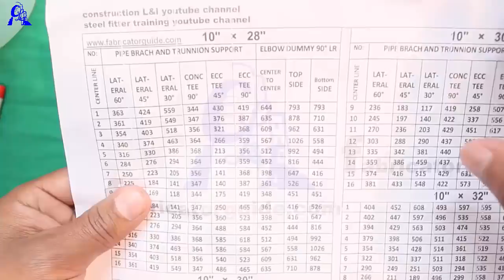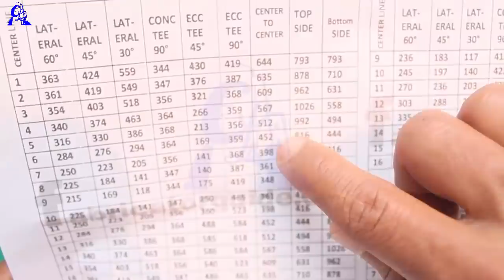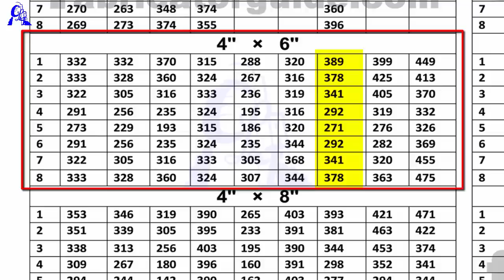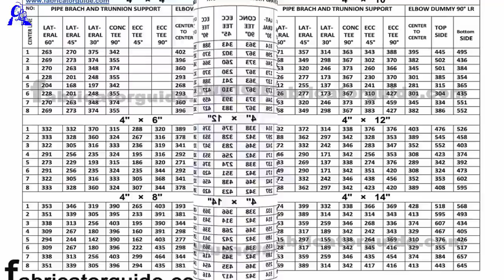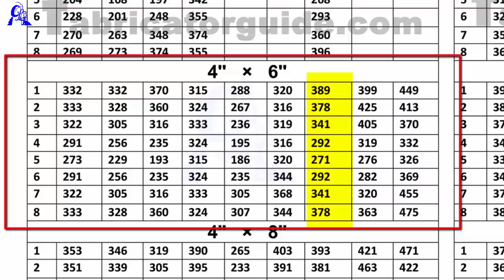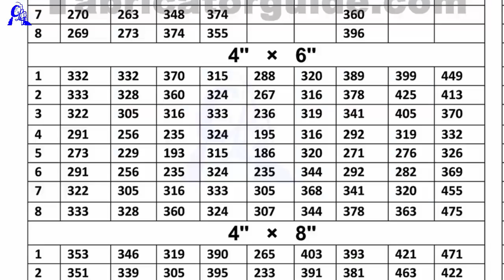pipe dummy support with PDF chart / डमी सपोर्ट PDF चार्ट के जरिए बनाए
यह वीडियो में पाइपिंग डमी सपोर्ट PDF चार्ट के जरिए बनाने का तरीका बताया गया है
पाइप में सेंटर लाइन मारने का तरीका और पाइप में पीडीएफ जाट के जरिए
मार्किंग करने का तरीका बताया गया है

रोलिंग पाइप ड्राइंग का डिग्री निकालने का PDF चार्ट

पाइपिंग सपोर्ट
piping support